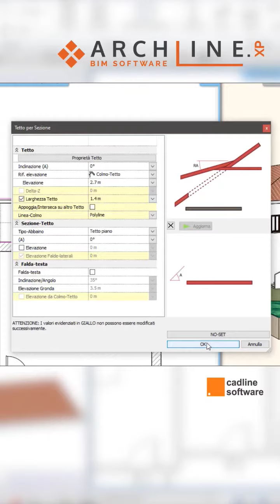Come Realizzare una Tettoia per Esterni in ARCHLine.XP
Scopri come ARCHLine.XP rende possibile la creazione di tettoie e pensiline per esterni in modo intuitivo e preciso! Grazie allo strumento tetto per sezione puoi realizzare tettoie generate sulla base di un profilo di sezione lungo un percorso specificabile.